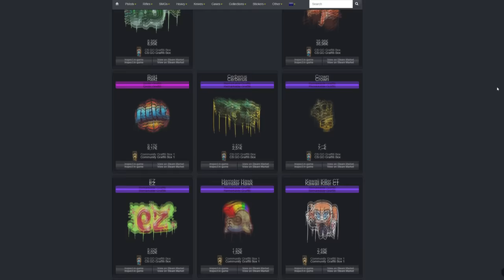UUSI GRAFFITI UPDATE! - CS:GO Suomi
Uusi csgo graffiti update, mitä olette mieltä kertokaa alas kommentteihin! :D ja saadaanko 40 tykkäystä tälle videolle!? :) jos pidit videosta, niin muista jättää tykkäys ja tilata kanava, kiitos!

►Periscope: Pevukka

►Jos haluatte tukea minua, käyttäkää tätä linkkiä kun ostatte pelejä, kiitos!